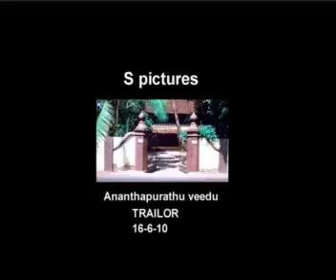Ananthapurathu Veedu_01.mp4